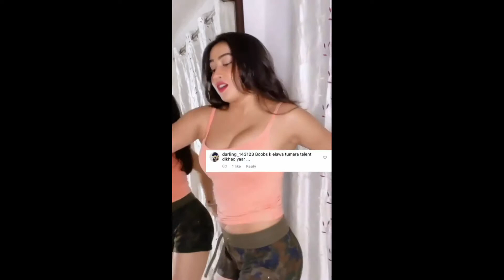SOFIYA ANSARI MEMES || SOFIA ANSARI ROAST || SOFIA ANSARI TROLL || HIGH VOLTAGE FUN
______________#Infinity huntermemes__________

Hello Everyone ,
Sometimes we talk about a  specified person , place or any community or organization  .
But we don't want to demolish  their reputation , dignity or socio-market valuation .
The knowledge provided in this video is based on various verified , non verified sources .

I want to request you that please don't use our videos for socio-political stunts or spreading rumours or social violence .

please watch other videos of our channel